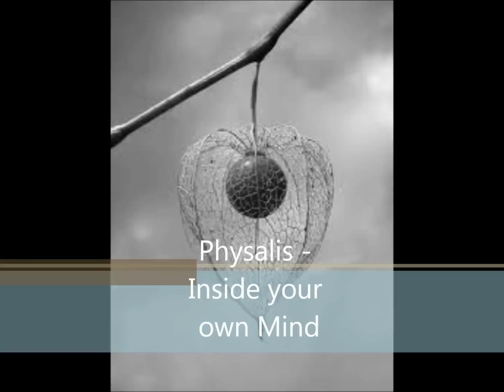Physalis inside your own mind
This song was developed during a seminar. Roman Beilharz
) produced it (thanks a lot:) !
To Sandra: thank you for the wonderful Bass-line!